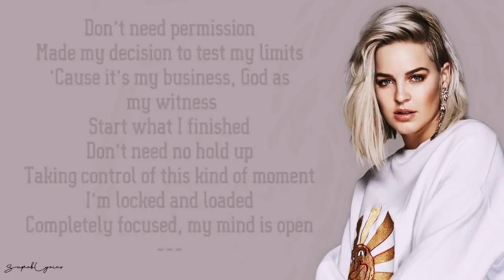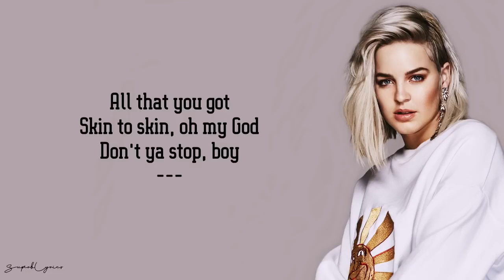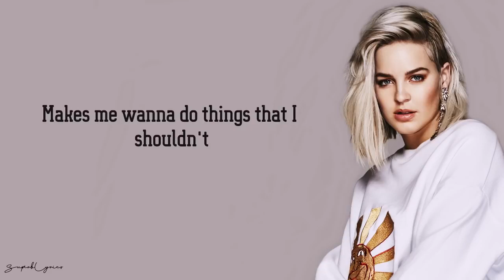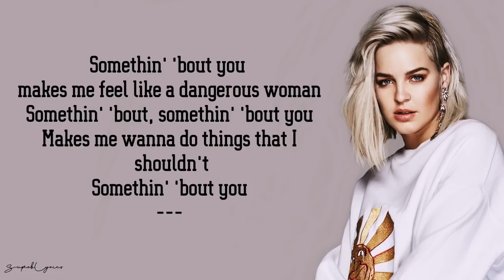Anne Marie Dangerous Woman Lyrics